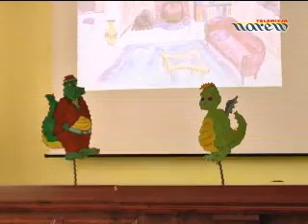WSZiP im. Bogdana Jańskiego w Łomży - Uniwersytet Przedszkolaka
"Być czy mieć" to temat kolejnego spotkania dzieci z łomżyńskich przedszkoli w ramach Uniwersytetu Przedszkolaka w Wyższej Szkole Zarządzania i Przedsiębiorczości imienia Bogdana Jańskiego w Łomży.